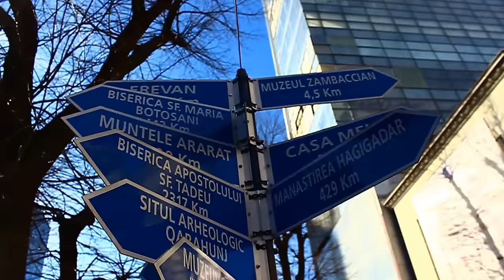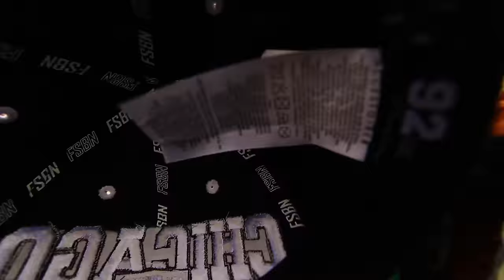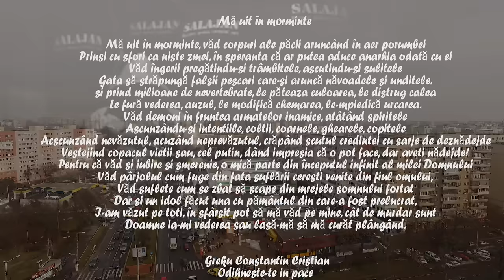Sălăjan Brigada Nemuritorii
„Sălăjan Brigada Nemuritorii” înseamnă Robert DRG, Nepotu’, Sharpe, Tadanu, Tony Zece Tone, Dinte. Videoclipul a fost filmat, în mare parte, în cartierul bucureştean Sălăjan.

Mulţumim!
Regie clip: Julay Toth

Invitaţi: Niţă Dinasty, Alexandru Moraru alias Bruce Lee, Tudor Sişu, C-Nyk (Il-Egal), Undercover, Erps, Rey (10Tone), Cerbu’, OvP, D-Trone şi Stres
Instrumental: Cutty Nebeldis
Înregistrare piesă: Selective Studio
Mix/Master: The Watcher